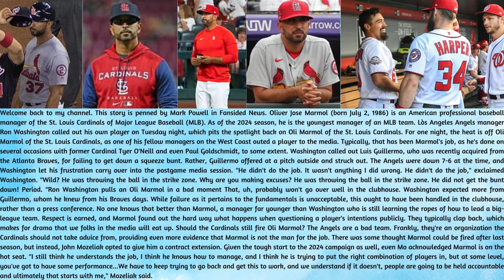Ron Washington's Postgame Rant is just more proof Cardinals should fire Oliver Marmol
This story is penned by Mark Powell in Fansided News. Oliver Jose Marmol (born July 2, 1986) is an American professional baseball manager of the St. Louis Cardinals of Major League Baseball (MLB). As of the 2024 season, he is the youngest manager of an MLB team. Lòs Angeles Angels manager Ron Washington called out his own player on Tuesday night, which pits the spotlight back on Oli Marmol of the St. Louis Cardinals. For one night, the heat is off Oli Marmol of the St. Louis Cardinals, as one of his fellow managers on the West Coast outed a player to the media. Typically, that has been Marmol's job, as he's done on several occasions with former Cardinal Tyer O'Neill and even Paul Goldschmidt, to some extent. Washington called out Luis Guillermo, who was recently acquired from the Atlanta Braves, for failing to get down a squeeze bunt. Rather, Guillermo offered at a pitch outside and struck out. The Angels were down 7-6 at the time, and Washington let his frustration carry over into the postgame media session. "He didn't do the job. It wasn't anything I did wrong. He didn't do the job," exclaimed Washington. "Wild? He was throwing the ball in the strike zone. Why are you making excuses? He was throwing the ball in the strike zone. He did not get the bunt down! Period. "Ron Washington pulls an Oli Marmol in a bad moment That, uh, probably won't go over well in the clubhouse. Washington expected more from Guillermo, whom he knew from his Braves days. While failure as it pertains to the fundamentals is unacceptable, this ought to have been handled in the clubhouse, rather than a press conference. No one knows that better than Marmol, a manager far younger than Washington who is still learning the ropes of how to lead a big-league team. Respect is earned, and Marmol found out the hard way what happens when questioning a player's intentions publicly. They typically clap back, which makes for drama that we folks in the media will eat up. Should the Cardinals still fire Oli Marmol? The Angels are a bad team. Frankly, they're an organization the Cardinals should not take advice from, providing even more evidence that Marmol is not the man for the job. There was some thought Marmol could be fired after last season, but instead, John Mozeliak opted to give him a contract extension. Given the tough start to the 2024 campaign as well, even Mo acknowledged Marmol is on the hot seat. "I still think he understands the job, I think he knows how to manage, and I think he is trying to put the right combination of players in, but at some level, you've got to have some performance...We have to keep trying to go back and get this to work, and we understand if it doesn't, people are going to be held accountable and ultimately that starts with me," Mozeliak said.